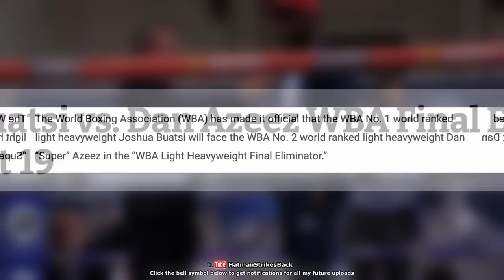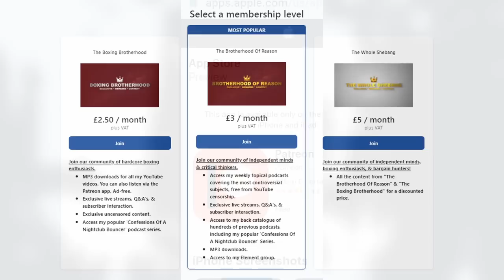JOSHUA BUATSI VS DAN AZEEZ - ORDERED!!! WINNER GETS BIVOL!!!